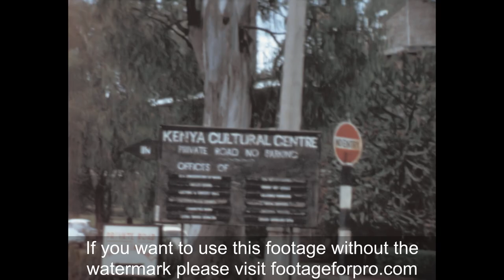Nairobi 1967 archive footage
Archival footage shot by a filmmaker while visiting East Africa in 1967.

It contains stock footage of Nairobi, the capital and the largest city of Kenya: passengers walking to Nairobi Railway Station, people walking in the streets and traffic, the entrance of Norfolk Hotel, Kenya Cultural Centre, and more.